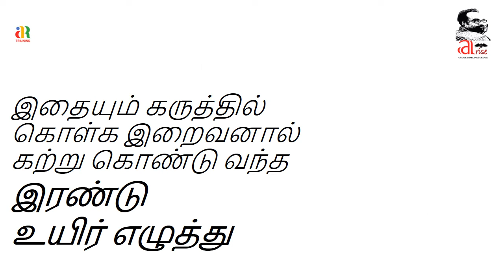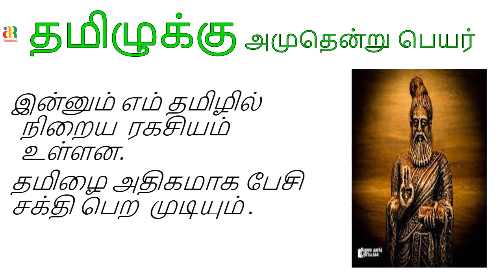SECRET PHOTO I தமிழ் திருக்குறள் I திருவள்ளுவர் Photo I arise roby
திருக்குறளில் பயன்படுத்தப்படாத  ஒரே உயிரெழுத்து - ஒள

திருக்குறளில் அதிகம் பயன் படுத்தப்பட்ட (1705) ஒரெழுத்து - னி

திருக்குறளில் ஒரு முறை மட்டும் பயன்படுத்தப்பட்ட இரு எழுத்துக்கள்-  ளீ,ங

இதையும் கருத்தில் கொள்க இறைவனால் கற்று கொண்டு வந்த
இரண்டு உயிர் எழுத்து உ + அ = (குவா)

இன்னும் எம் தமிழில் நிறைய  ரகசியம் உள்ளன.
தமிழை அதிகமாக பேசி சக்தி பெற  முடியும் .
திருக்குறளில்
Secret  IMAGE
   Arise இராபி
“The image of saint Thiruvalluvar was originally designed and painted by KR Venugopal Sarma in 1957. 40 years research.
Then Tamil Nadu Chief Minister Bhakthavatsalam recognised the portrait as an official image of Saint Thiruvalluvar,”